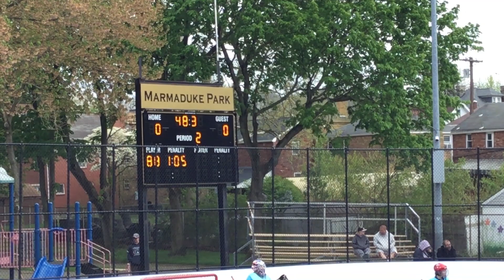NBHL Pittsburgh Women's Tier: Bridgeville Slashers vs. Steel City Snipes Full Game (04/21/2024)